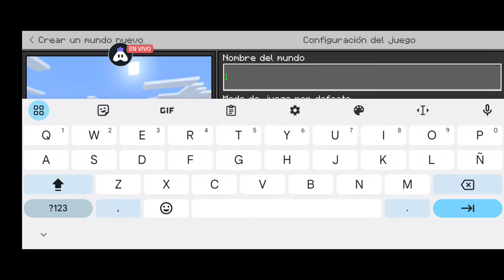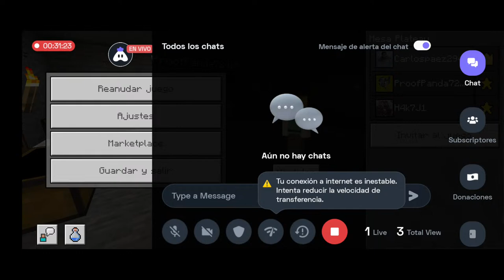English Minecraft : 👍 Good stream | Playing Solo | Streaming with Turnip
Today I am streaming minecraft. Other popular games:
PUBG Mobile
Garena Free Fire
Among Us
Call of Duty Mobile
Fall Guys
Fortnite
Roblox
Minecraft